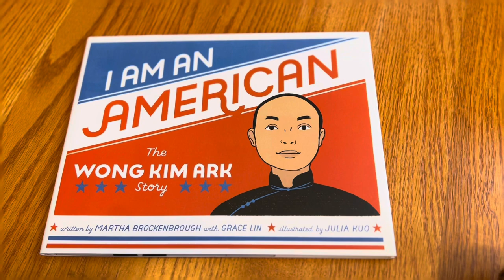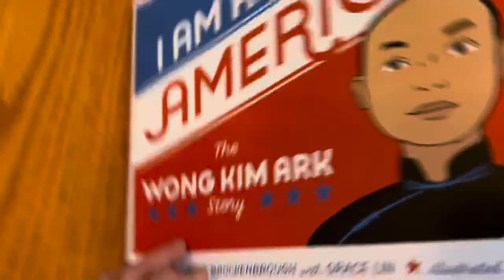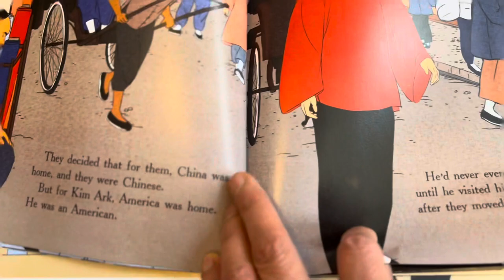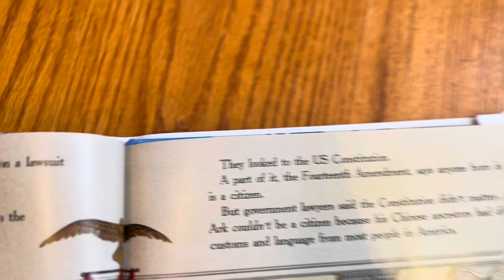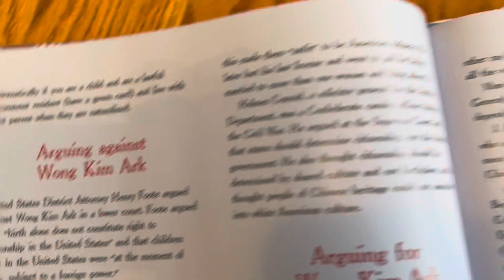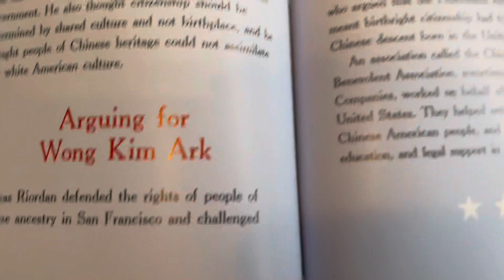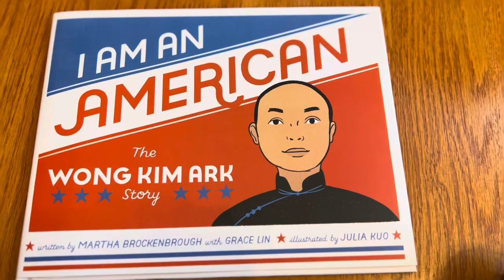Unboxing//I Am American: The Wong Kim Ark Story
Unboxing //I Am American: The Wong Kim Ark Story by Martha Brockenbrough with Grace Lin, illustrated by Julia Kuo

This book is inaccurate as to the facts of Wong Kim Ark and his immigration story.

Review by The Children’s Literature and Reading Special Interest Group (ILA CL/R SIG):

"Wong Kim Ark, born in San Francisco in 1873, grew up in a time when people of Chinese heritage suffered cruelty and blame for hard times in the economy and were told that they could never be Americans. His immigrant parents returned to China in 1890, but Kim Ark stayed in San Francisco, visiting his parents on two occasions. His return to the U.S. in 1890 was uneventful. In 1894, returning from his second trip, Kim Ark was denied reentry when a customs officer said he was not a citizen although he carried the required document signed by three witnesses saying that he was American. Sharply defined digital illustrations accompany the text, which recounts Kim Ark’s challenges to the law that ended with an 1898 U.S. Supreme Court ruling that, since he was born in the United States, he was a citizen. Back matter includes additional information about Kim Ark’s story and the Fourteenth Amendment, a timeline, and arguments for both sides of his case. (Gr 3-5)"

I just feel that this story is whitewashed to minimize the structural racism that the Chinese faced at the time. There is no mention that they lived in Chinatowns because it was unsafe to live elsewhere. Life in Chinatowns for the Chinese was also dangerous. Yet the book makes a point to name the Muwekma Ohlone Tribe of Native Americans in S.F.'s Chinatown.

The book states that Wong Kim Ark "missed his family" and took the risk to visit them in China. I find it questionable that Wong Kim Ark would travel to China just because he missed his parents. Was he expected to send money back to his parents? Chinese American culture would have prioritized filial duty to his job over emotions. Did he return to China because his parents had marriage prospects lined up for him? How did he afford to travel back to China twice which would have cost a fortune? He would not have made a lot of money as a cook. The restaurant is also illustrated as high-end; restaurants were one of two options for Chinese at that time. It is highly doubtful that white people ate in Chinatown at that time.

The role that the Chinese Consolidated Benevolent Association is very minimized in the text. They are referred to as "other people" in the story, though there is mention in the endnote, it doesn't state that they specifically paid for his legal costs. Did that include filing fees or just legal costs of the attorney?

Finally, the book never states that Wong Kim Ark returned to China permanently because life was just too hard in the U.S. This should have been included in the endnote. What was the last straw that made Wong Kim Ark give up his job "for a better life" to return back to China? When did he go back? And the big question is WHY? After all that he went through to get his citizenship. I don't think it was the extra documentation required when he left and returned to the country -- how often does he leave the US? Was it just that life in America sucked due to racism and violence from racism? Was the promise of a better life a fallacy that Wong Kim Ark finally realized and gave up on? There is a lot of mythology around America as the best place in the world to live that is "American Exceptionalism" to which this book adheres. That is also a weakness of the book. Chinese Americans like Wong Kim Ark faced the same racism that Black Americans faced including lychings, lack of job opportunities, and inability to marry outside their race. In face, Chinatowns were also created to prevent Chinese men from interacting with white women. Not only were interracial marriages illegal but even fraternizing with white women was illegal. And there were no female Chinese in America to marry (relative to the number of single Chinese men) so he would have to return to China to find a bride.

"But that story has never been simple. Wong would never get to freely enjoy the benefits of citizenship. He was still required to show extra documentation – including the signatures of white people affirming his birthplace – every time he came and left the country. The United States would invade China several times over the next decades. Wong is believed to have finally gone back to China for good, dying there after the second world war.
The same Supreme Court that decided Wong would later deny full constitutional rights to the peoples of the islands seized in the war with Spain. It would take a 1917 act of Congress for Puerto Ricans to receive US citizenship."